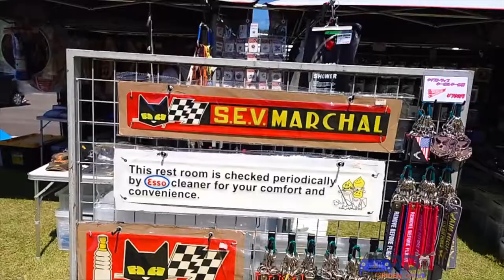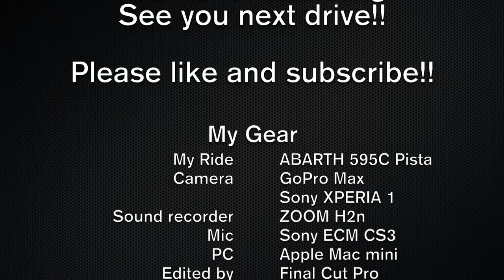Abarth Drive #003 - Classic Car Festa in Aga-machi 2022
Classic Car Festa in Aga-machi

There is nothing to say except WOW😍

クラシックカーフェスタ in 阿賀町に行ってきました。
スゲーとしか言えない😍

0:00 Song: Electro Light feat. Iain Mannix - Clearly (Venemy Remix) [NCS Release]
3:29 Song: Julius Dreisig - Where'd You Go (feat. Luna Lark) [NCS Release]
5:44 Song: Lost Identities x Robbie Rosen - Moments (Acoustic Version) [NCS Release]